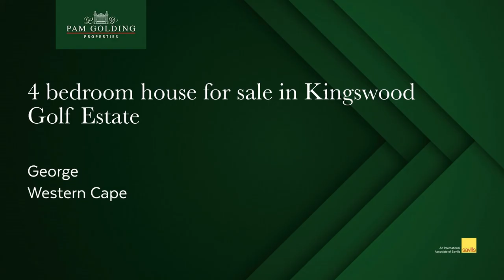4 bedroom house for sale in Kingswood Golf Estate (George) | Pam Golding Properties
Contemporary home with mountain view

Situated in a quiet corner of this street, you feel welcomed by this home when entering at the front door. You are drawn by the view right through the living area towards the beautiful Outeniqua Mountains in the North.

Entering this home, find the study on the right hand side and a wide open plan living space which includes dining, TV room and indoor braai. The dining area leads to the spacious modern open plan kitchen with center island and separate laundry/ scullery. Engineered stone tops finishes the elegant designed kitchen.

One bedroom, en-suite is down stairs and the beautiful lightened staircase leads to the other 3 bedrooms, all en-suite and beautiful views towards the mountain range. All bedrooms face North and enjoy natural sunny light entering. The main Bedroom is spoiled with a loose standing bath, double shower, double vanity and lots of built in cupboards.

Add on: 3kW inverter system and manual irrigation in the easy to maintain landscaped garden.

Well sized, well proportioned home not to slip through your fingers.

No Transfer Duty